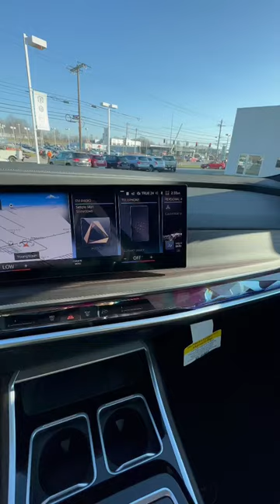This is the NEW BMW 760 - Augmented Reality!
In this video, we're showing you the new BMW 760's augmented reality view on iDrive8!

This car has a curved screen that allows you to see the world in a whole new way. You can see pictures of the world around you, as well as information about the objects you're looking at.

This is a great tool for drivers, as it allows you to see the world around you while you're driving. You can also use it to see information about traffic routes and other important information.

This is a cutting-edge car that we think you'll love! Check out the video to see all the details about this amazing BMW 760 augmented reality car.